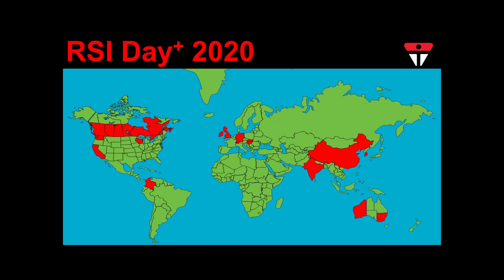Whats a workers life worth - panel discussion - part 1